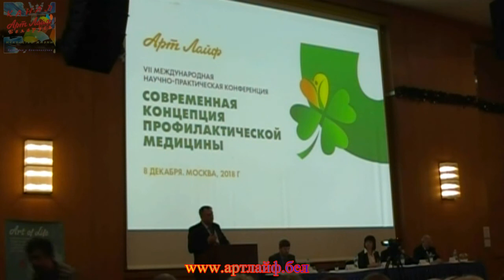Медконференция Артлайф 2019 Начало Вековцев А А